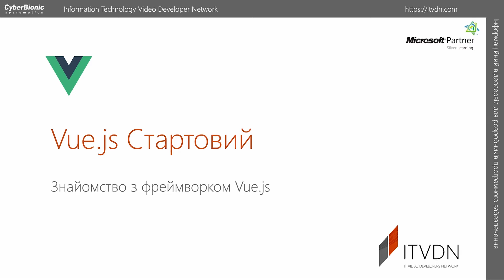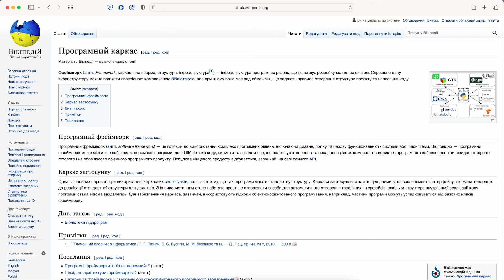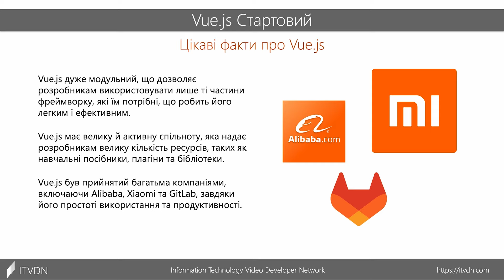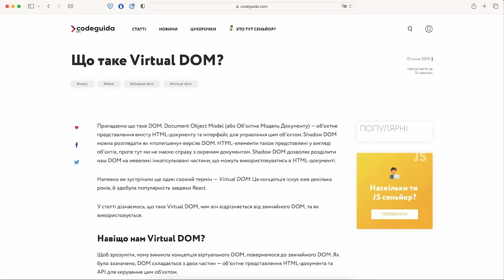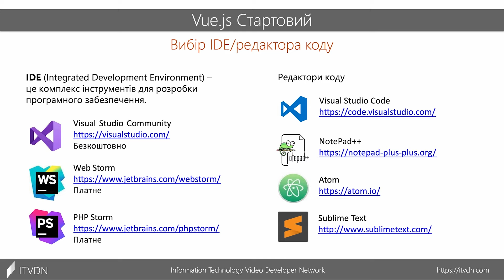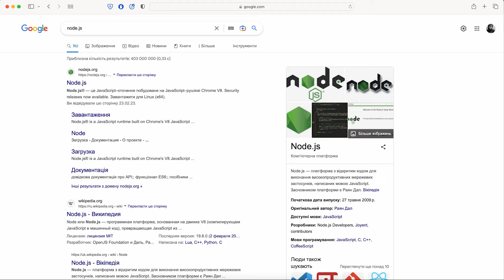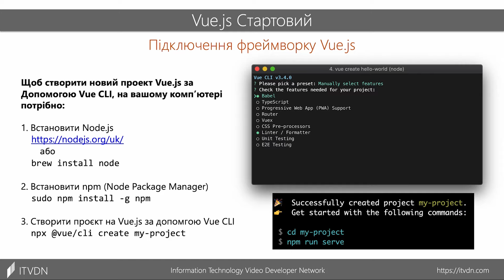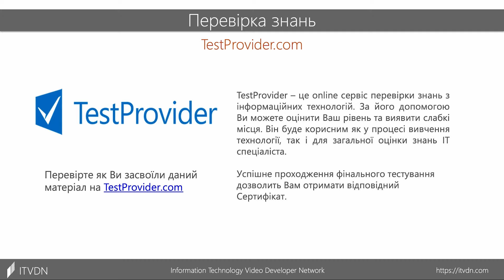Vue.js Стартовий ➤ Знайомство з фреймворком Vue.js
Мета уроку - познайомити студентів з фреймворком Vue.js, пояснити, для яких потреб він використовується. Допомогти обрати правильне середовище розробки. Показати як правильно встановити Node.js і npm, Homebrew. Підключити фреймворк, створити перший проект за допомогою інструмента VueCLI. Продемонструвати Vue UI - Vue Проект Менеджер.

Про Курс
Vue.js - це JavaScript бібліотека для створення інтерфейсів користувача, яка дозволяє розробникам створювати високоякісні SPA (Single Page Application) та компоненти зі складними функціональними можливостями. Vue.js є дуже популярною бібліотекою серед розробників, які шукають простий та ефективний інструмент для створення сучасних веб-додатків.

Курс «Vue.js Стартовий» буде корисним для веб-розробників, які хочуть легше та набагато швидше розробляти багатофункціональні додатки. Серед основних тем — властивості та методи Vue.js, різниця між Option та Composition API, слоти, маршрутизація та навігація, керування станом за допомогою бібліотек Vuex та Pinia, робота з API (axios).

Значна частина курсу присвячена практичній роботі по створенню веб-додатків. Студенти, які успішно пройдуть курс, зможуть розробляти веб-додатки з використанням основних функцій та можливостей Vue.js.

Попередні Вимоги
Для проходження курсу потрібні базові знання HTML5, CSS3 та JavaScript (ES6)

Ви Навчитеся
 -Створювати веб-додатки зі SPA та лендінги з використанням Vue.js.
 -Розробляти веб-додатки - від планування до хостингу.
 -Розуміти різницю між Option API та Composition API.
 -Використовувати обчислювальні властивості, слоти та методи-     спостерігачі для керування даними у додатку.
 -Використовувати події та вхідні параметри для взаємодії між компонентами у додатку.
 -Працювати з маршрутизацією та навігацією (роутингом) у додатку.
 -Застосовувати бібліотеки Vuex та Pinia для керування станом у додатку.
 -Використовувати бібліотеку axios для роботи з API у додатку.
 -Розробляти відповідний інтерфейс користувача та уміти  налагоджувати свій код.